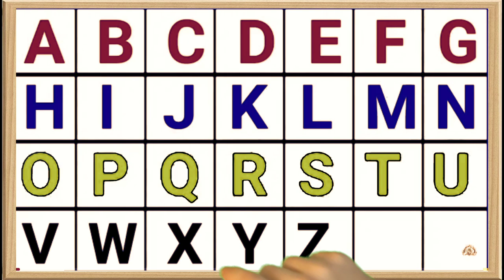Learn Alphabet Song - 3D Animation Alphabet ABC song for children